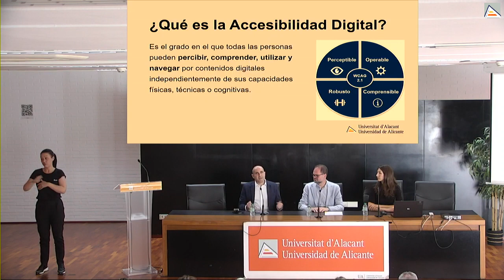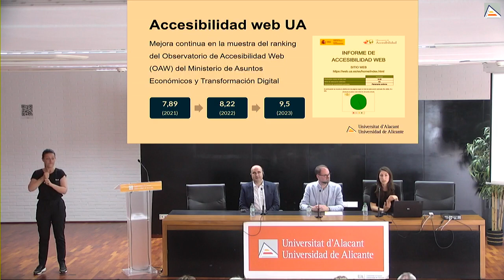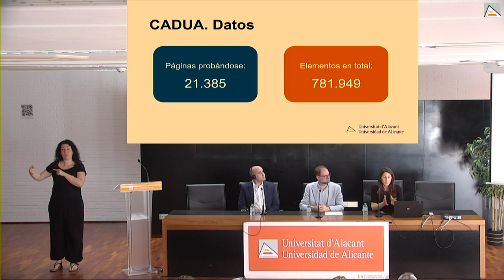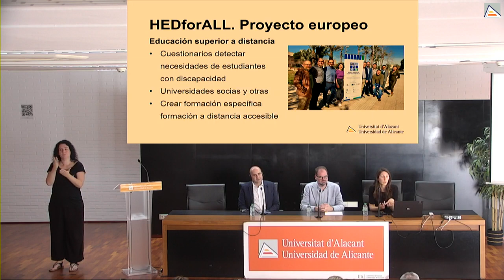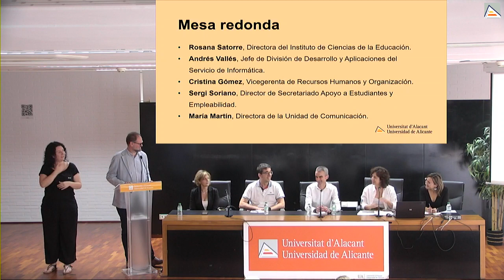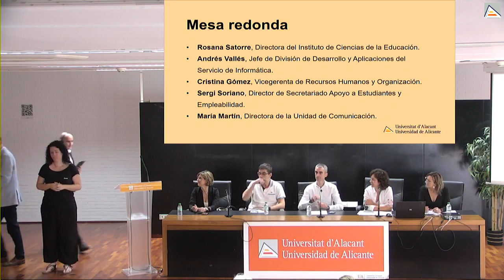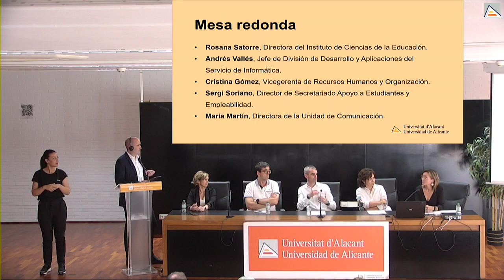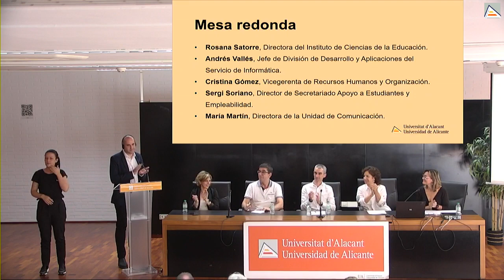Día de la Accesibilidad Digital en la UA 2023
Evento celebrado con motivo del Día Mundial para Promover la Concienciación sobre la Accesibilidad Web